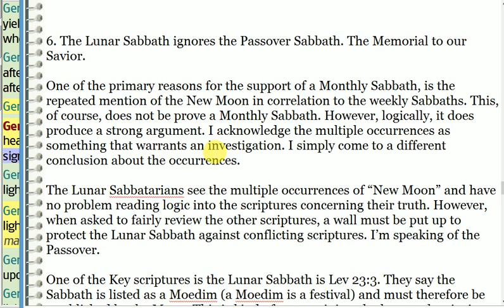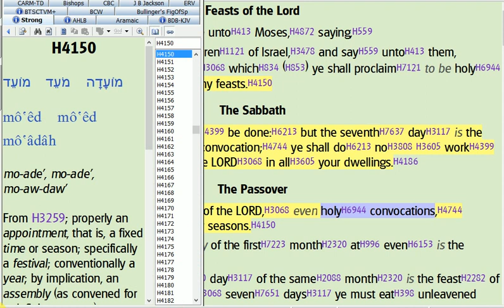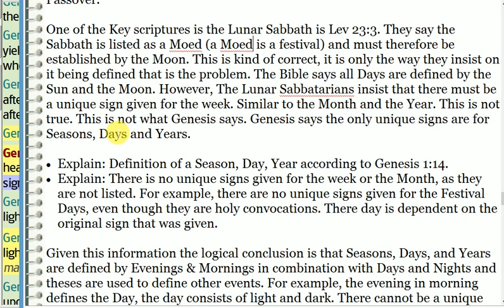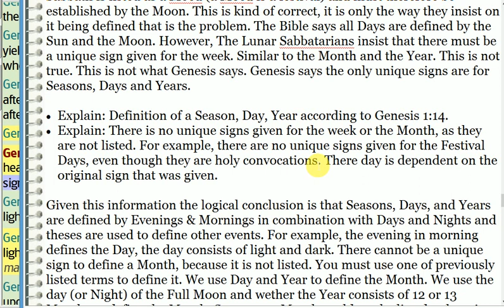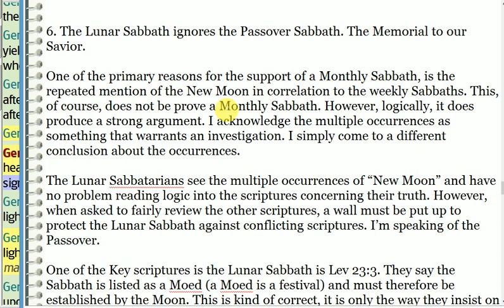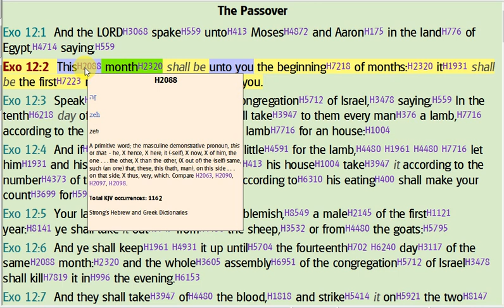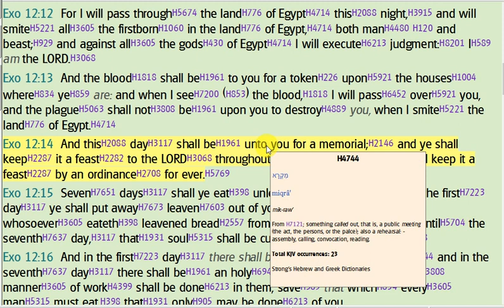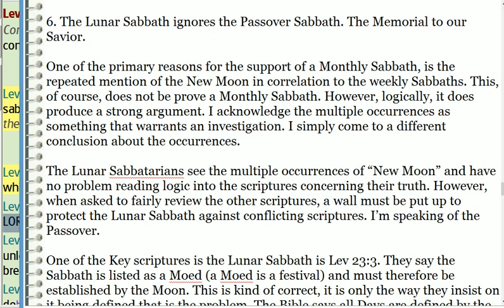The Memorial Passover, Investigating the Lunar Sabbath 14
This video investigates How the Lunar Sabbath uses logic to support its Monthly Sabbath, and the Monthly Sabbath to support the change in the weekly Sabbath. However, ignores the Passover which follows a similar line of reasoning that support their doctrine.